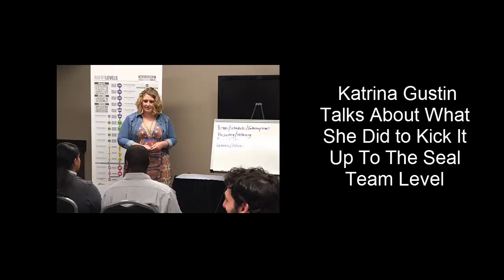Katrina Gustin - What She Did To Go Seal Team 20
Alex Abuyuan interviews Katrina Gustin about her rise to Seal Team stardom!  She really goes into detail about her mental process and her work ethic, her schedule, how she overcomes feeling down, feeling like not wanting to dial.  Then she closes the call out with how important her faith is to her in this business.